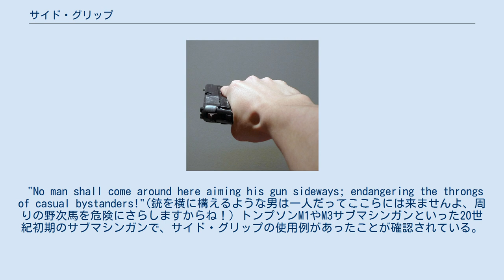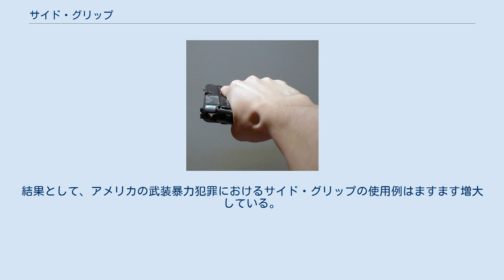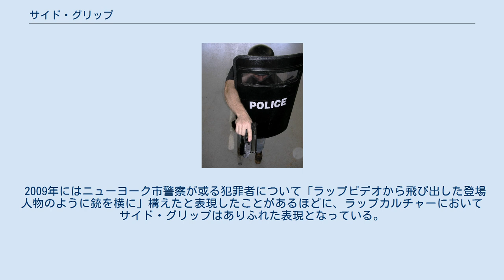サイド・グリップ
サイド・グリップ方式で構えられた拳銃。
視線の向きとズレているため照準器が機能していない。
 通常奨励される縦向きの構え サイド・グリップは、通常行われる垂直向きの構えの代わりに、銃をおよそ90度傾けて水平方向に向ける構えの事である。
横撃ちとも。
 サイド・グリップを用いて射撃する行為には大部分の状況下において実用面でのメリットがなく狙いを大変困難にするが、1990年代初期以降、アメリカの映画やテレビで多用されたことが原因で、ヒップホップカルチャーや（銃の向きに関わらずそもそも照準器を使用しない事さえしばしばある）路上犯罪において幾分人気を博した。
 警察官による、盾の覗き窓越しにサイド・グリップで構えた拳銃で狙いをつける実演。
サイド・グリップに有効性の認められる数少ない状況の一つ。
 1894年のアメリカの小説 John March, Southerner (南部人ジョン・マーチ)における以下のセリフからも窺えるように、火器を横に向けた構えは長い間リスクが高く粗雑な射撃方法であると見なされてきた。
 "No man shall come around here aiming his gun sideways; endangering the throngs of casual bystanders!"(銃を横に構えるような男は一人だってここらには来ませんよ、周りの野次馬を危険にさらしますからね！) トンプソンM1やM3サブマシンガンといった20世紀初期のサブマシンガンで、サイド・グリップの使用例があったことが確認されている。
こうした銃は強烈な反動によりフルオート射撃の際に銃が跳ね上がる傾向にあったのだが、銃を横に構えると弾幕が縦方向ではなく横方向へと拡散し、結果より多くの標的に命中したためである。
 法執行官がライオットシールドなどの盾を併用する際、銃をサイド・グリップで構えることがある。
銃を傾けて持ち上げる事で、盾によって制限されている視野を少しでも広く確保するためである。
 眼優位性の問題を抱える射手の場合、優位な側の目を活かすために銃を15度から45度の角度で傾けることがある。
例えば右目が優位な射手が、左手で銃を構える場合である。
 サイド・グリップには狙いを困難にするという欠点はあるが、俗に信じられているようにジャミングを引き起こすことは無い。
自動装填式の銃は重力よりもはるかに強い力で排莢しており、上方向に排莢した時にさえ薬莢が薬室に残存する事は通常起こらないためである。
 映画におけるサイド・グリップの構えは遅くとも1960年代には確認され、西部劇『片目のジャック』(1961年)や『続・夕陽のガンマン』(1966年)において顕著である。
 この時期の映画にこの構えが採用された背景には、大写しのシーンで役者の顔と銃の両方を収める事が容易であるという撮影上の利点があったのではないか、との指摘がされている。
 1993年のアメリカのフッドムービー『ポケットいっぱいの涙』は、強盗がロサンゼルスのコンビニエンスストアを襲う開幕のシーンにおいてサイド・グリップが用いられているが、この構えを広く一般に知らしめた。
監督らによれば、彼らはこの構えを1987年デトロイトで起きた強盗事件で直に目にしており、この構えが「だらしなく、流行を先んじており、現実的」なものとして心を打ったから映画に採用したのだという。
他の映画撮影者らもいち早くこの仕草を取り入れ、『デスペラード』(1995年)、『ペイバック』(1999年)、『セブン』(1995年)、『ユージュアル・サスペクツ』(1995年)、『コピーキャット』(1995年)など、無数の1990年代のアクション映画やギャング映画において用いられるようになったため、直ぐにサイド・グリップはハリウッドの映像表現において「傲慢さとクールな力」を表現するものになった。
 HBOで放送された『ザ・ソプラノズ 哀愁のマフィア』のシーズン1第2話『受難』では、救助を要請された男たちのうちの一人が、サイド・グリップで銃を構えていたため叱責されたことが後の伏線となっている。
 アメリカの映画やテレビ番組においてこの構えの描写が無数に繰り返されてきたため、ヒップホップ・ミュージックや犯罪的なサブカルチャーといった、クールであること、アグレッシブであることを尊ぶアフリカ系アメリカ人の大衆文化のうちのいくつかの分野でサイド・グリップは模倣されるようになった。
結果として、アメリカの武装暴力犯罪におけるサイド・グリップの使用例はますます...